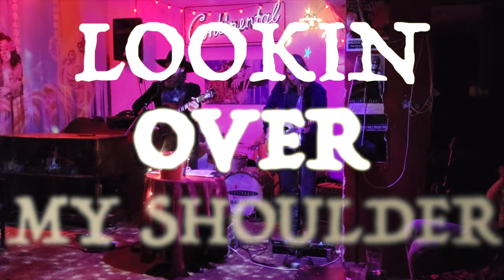The Last Knife Fighter - The Ballad Of The Last Knife Fighter (Live Lyric Video)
In the Spring of 2023 The Last Knife Fighter and Band did a short Texas run through Fort Worth, San Antonio, Houston and Austin. This video was taken by Trick Myers at the Continental club in Austin Texas. This is a Live version of "The Ballad Of The Last Knife Fighter" found on ALL streaming platforms.
(Video and editing by Trick Myers.)